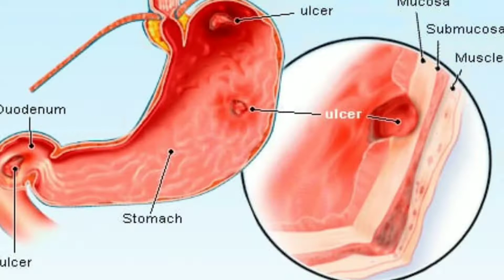mansik rog ka ilaj | mansik rog ke lakshan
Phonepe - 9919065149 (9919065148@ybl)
दवा ऑर्डर करने के लिए व्हाट्सएप करें. 840 ₹ ONE MONTH MEDICINE
Medicine
1.
2. Q.
3.  Q.

Call not accepted on☝️This number

homoeopathy dwa
ayurvedic medicine
homoeopathy treatment
gharelu nuskha
dr advice
dr v kumar

BP machine
thermal meter
sugar machine